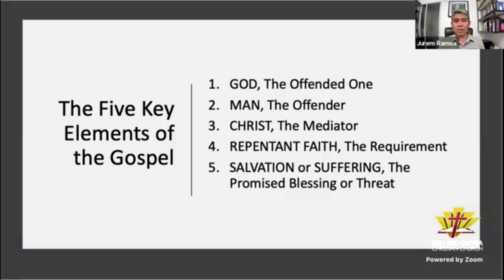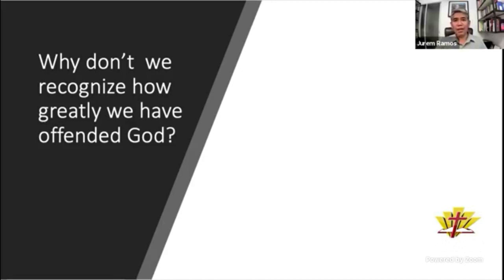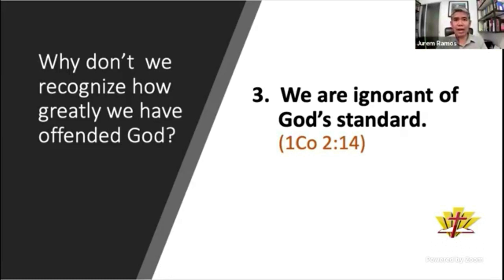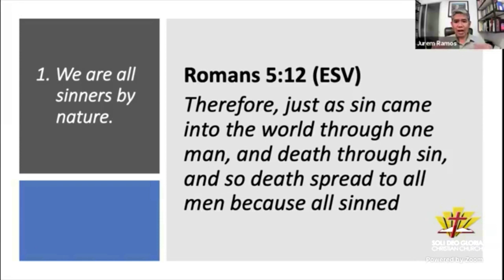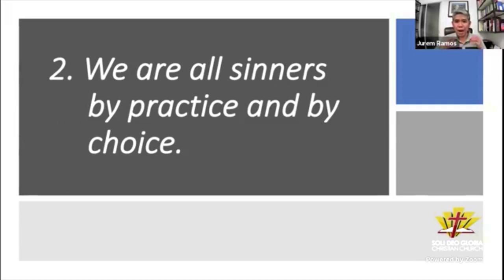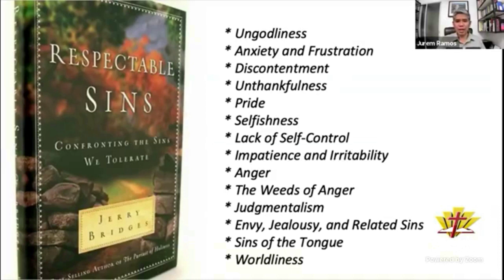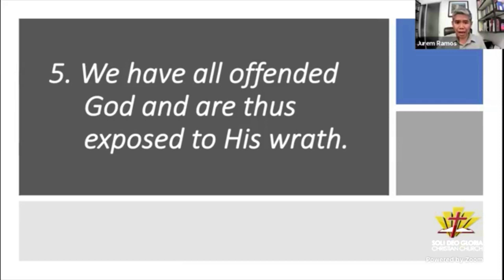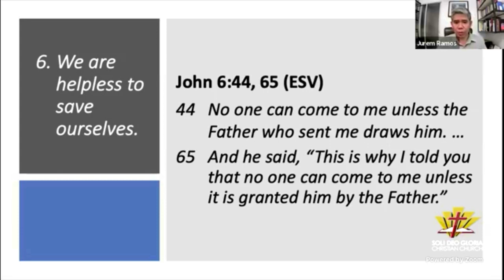(7) The Gospel That Saves: 2nd Key Element: Man, the Offender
This is the seventh shortened video from The Gospel That Saves Series shown for the Rivera Medical Center, Inc. personnel as part of its Family Welfare Program - Spirituality. The video belongs to Soli Deo Gloria Christian Church in Davao City thru its media ministry Shepherd's Call.

REFLECTION QUESTIONS:
1. Do you think you are more acceptable to God compared to others? Why?
2. In what ways did this video affect your understanding about sin?